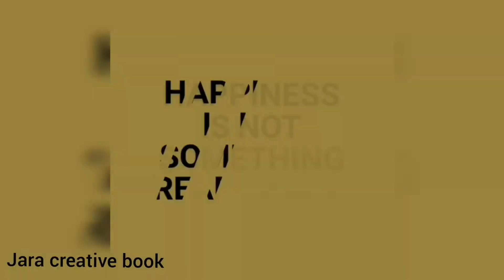round neck piping without cord in tamil | jara creative book|நெக் பைபிங் தைக்கும் முறை